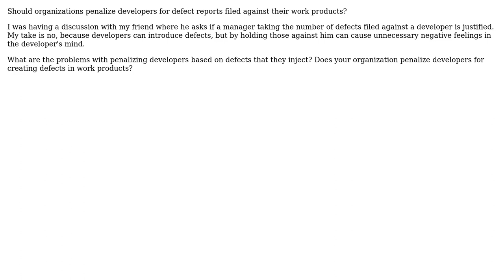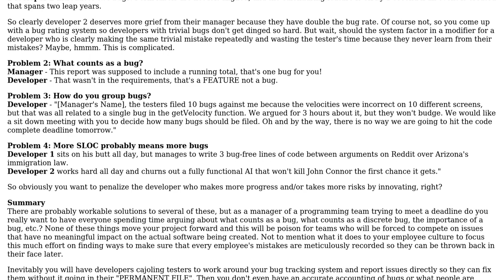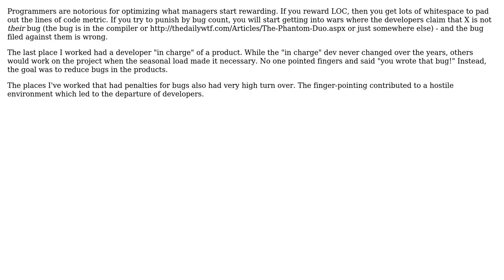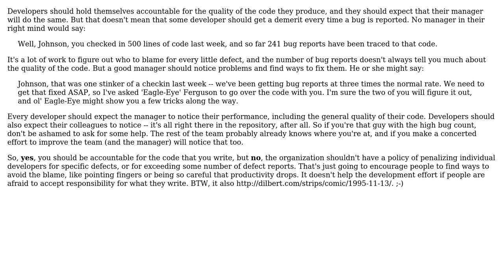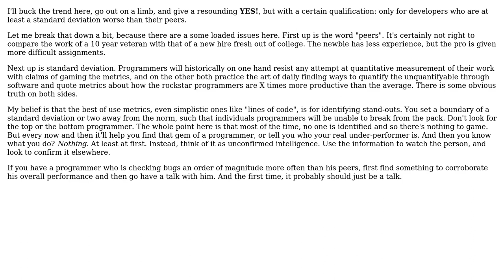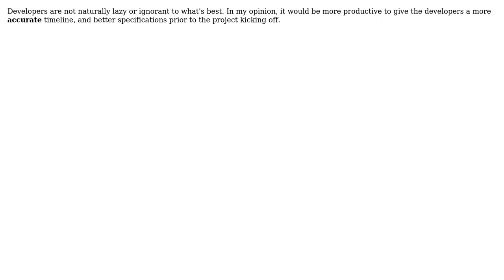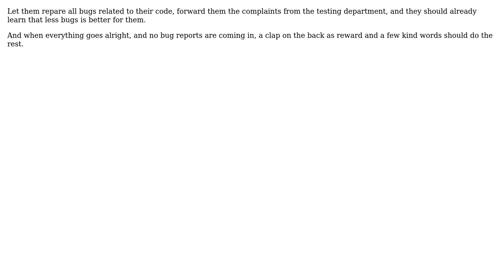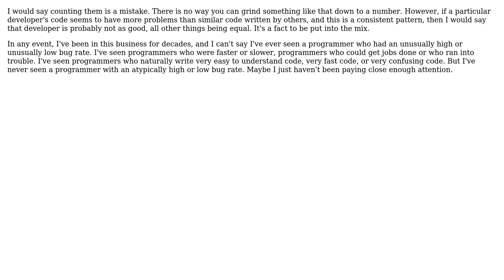Should organizations penalize developers for the amount of defect reports filed against code...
Software Engineering: Should organizations penalize developers for the amount of defect reports filed against code they worked on?

With thanks & praise to God, and with thanks to the many people who have made this project possible! | Content (except music & images) licensed under CC BY-SA | Music | Images & others | With thanks to user zengr user WinW user Vector user Tangurena user Sonic Death Monkey user Skeith user Nemanja Trifunovic user maple_shaft user jwernerny user JohnFx user Joel Coehoorn user JB King user James Anderson user David Schwartz user dagnelies user Caleb user Bevan and the Stack Exchange Network Trademarks are property of their respective owners. You are responsible for your own actions.